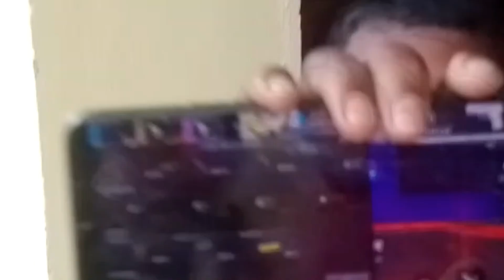DAY25 Nana kiyo udas h😱😔🤔